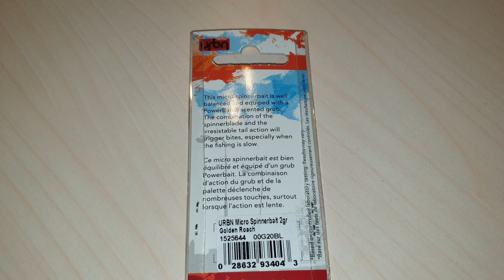Angeladventskalender Tag 13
MFB Ultraleicht Angel-Adventskalender

Grundangeln:
Drennan Hair Rig Quick Stop
Owner Speer
Owner Quick Stop
Haken fürs Feedern aus "Retsee 2"
Grundfutter Easy Cheesy
Grundfutter aus "Retsee 2"
Futterkorb aus "Retsee 2"
Method Feederkorb aus "Retsee 2"
Bissanzeiger (3er Pack)
Bissanzeiger aus "Retsee 2"
Batterien für die Bissanzeiger
Anti Tangle Boom

Spinnfischen:
Cheburashka Blei Set 24 Stück
Offset-Haken Set
Jigköpfe Set
Kleiner Wobbler

Kamera :
Action Cam
Action Cam Zubehör

Schnur:
Monofile Schnur
Monofile Schnur
Schnur (Vorfach)
Geflochtene Hauptschnur
Geflochtene Hauptschnur 2

Rute und Rolle:
Kleine Rolle
Ryushi von Tubertini Größe 1000
Cormoran i-COR Black

Sonstiges:
Angelgerät Box 26 Fächer

Datenschutzerklärung wegen der Verwendung von Werbemitteln aus dem Amazon-Partnerprogramm:
Ich bin Teilnehmer des Partnerprogramms von Amazon EU, das zur Bereitstellung eines Mediums für Websites konzipiert wurde, mittels dessen durch die Platzierung von Werbeanzeigen und Links zu Amazon.de Werbekostenerstattung verdient werden kann. Zur Nachverfolgung der Bestellung setzt Amazon Cookies ein, die es ermöglichen, zu erkennen, dass Sie auf unserer Seite einen Partnerlink angeklickt haben. Weitere Informationen zur Datennutzung durch Amazon erhalten Sie in der Datenschutzerklärung des Unternehmens:

Ich würde mich sehr freuen wenn ihr über diese Links etwas bei Amazon bestellt. Ihr würdet mich sehr damit unterstützen. Die meisten Sachen seht ich auch in meinen Videos.